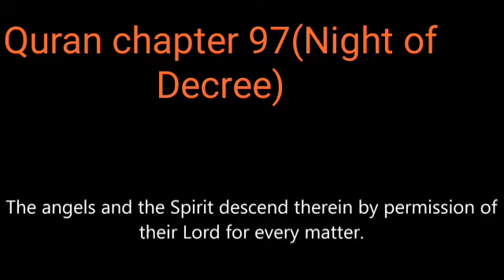It is the Night of Power (Laylatul Qadr), when the Qur'an was revealed.